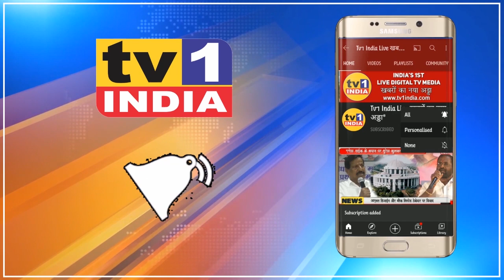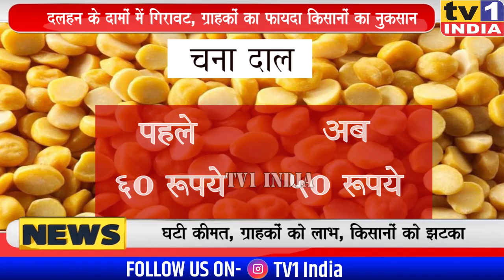जानिए APMC मंडी में क्यों गिरे दालों के दाम : सरकार के फैसले से किसको नुकसान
लॉकडाउन के एपीएमसी खाद्यान्न मंडी में दहलन के दामों में भारी गिरावट देखने को मिल रही है. अनाज मंडी व्यापारियों के अनुसार बीते 3 दिनों में दाल की दरों में 10 से 15 रूपए की गिरावट दर्ज की गयी है..जाहिर है इसका लाभ जहां आम नागरिकों को मिलने वाला है.वहीं किसानों को इससे नुकसान हो सकता है..